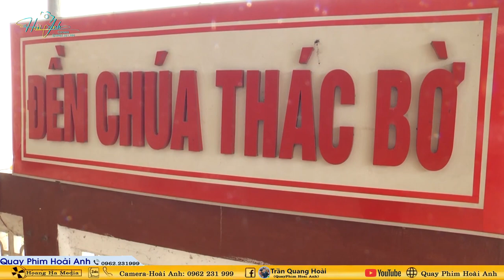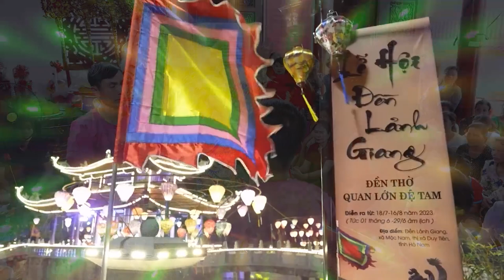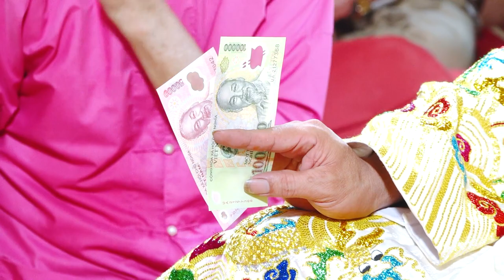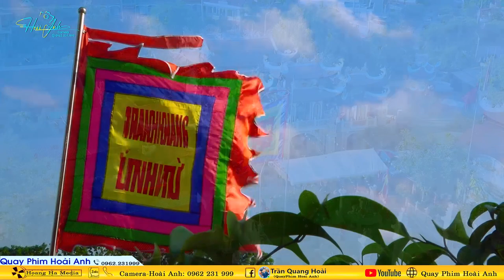Đồng Thầy Hoàng Văn Đoàn Loan Giá Khánh Tán Lạc Thành Hoàng Thiên Bảo Điện Tại Lương Tài Bắc Ninh P2